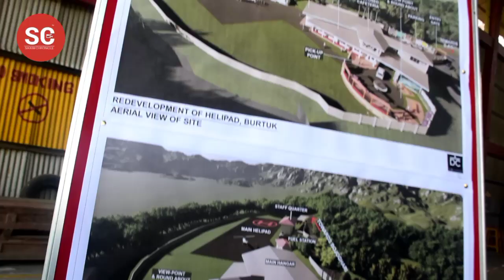Trail and Demonstration of 26 seater twin Engine Sky one Airways Helicopter held today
Trail and Demonstration of 26 seater  twin Engine Sky one Airways Helicopter held  today at Burtuk Helipad in presence of CM PS Tamang
About Channel: